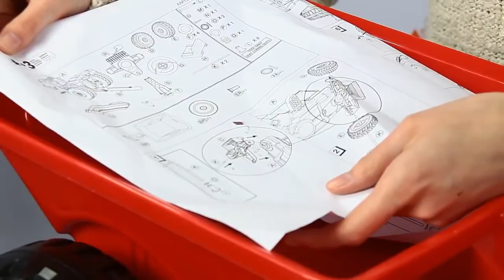Трактор GM Bull с прицепом красный зеленый Smoby 33045 33329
Трактор GM Bull с прицепом Smoby